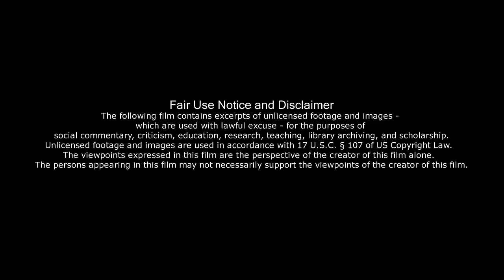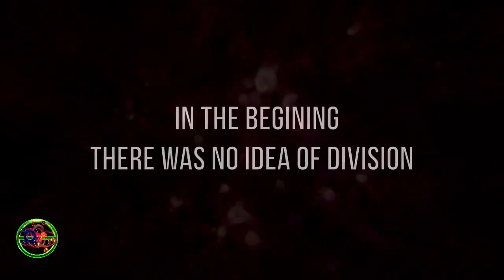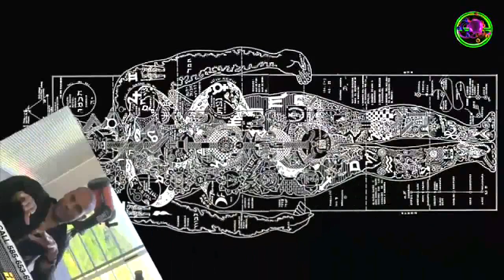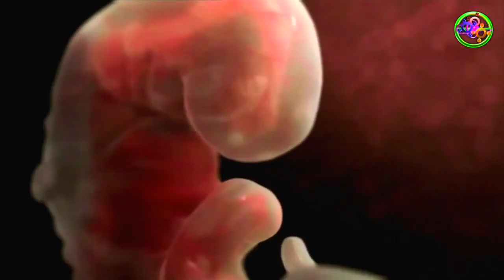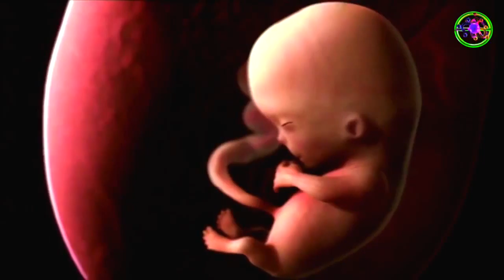Questions on The Quest Sevan Bomar Astral Quest Season 3 Episode 3 05 04 14 1 2